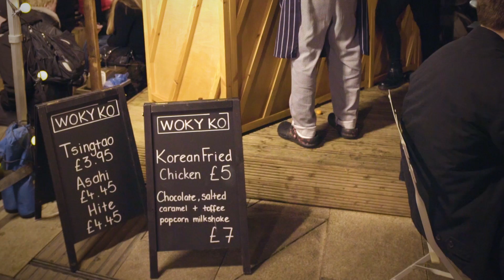Episode 1. Woky Man presents: Chinese New Year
Meet Woky Man, Larkin Cen, chef and restaurant owner.  Learn how he celebrates Chinese New Year and Chinese inspired cuisine in his home city of Bristol, UK.